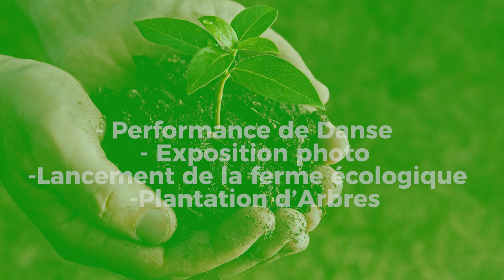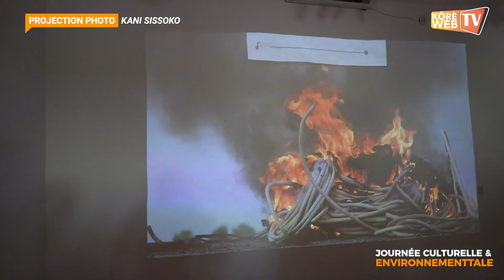CCK || JOURNÉE CULTURELLE ET ENVIRONNEMENTALE - Performance de danse de la compagnie Jiriladon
, exposition photo de l’artiste Kani Sissoko, performance avec les enfants et lancement de la ferme écologique, ce samedi 06 juillet 2024 à la Fondation Festival sur le Niger.dans le cadre du projet JEC (Jeunesse Environnement et Créativité) du CCK.